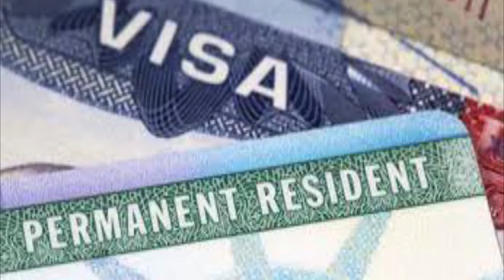વડોદરા શહેરના ફતેગંજ ખાતે દિવ્યાંગોના ગરબાનું આયોજન